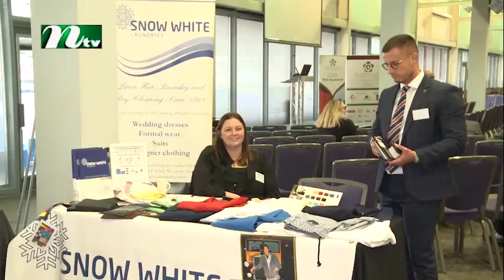ওয়েলস বাংলাদেশ চেম্বারের বিজনেস এক্সপো। WBCC organised South Wales Business Seminar.